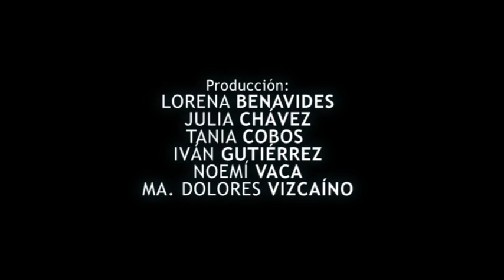LUSH branding meaning video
Proyecto final de la asignatura de Identidad e Imagen Corporativa, dentro del Máster de Dirección en Comunicación Corporativa de EAE Business School.

EQUIPO DE TRABAJO:
Lorena Benavides - Producción y Script.
Julia Chávez - Producción y Guión.
Tania Cobos - Producción y Script
Iván Gutiérrez - Producción y Guión.
Noemí Vaca - Producción y Guión.
Ma. Dolores Vizcaíno - Producción, Script, Edición y Montaje.

Imágenes:
Lush y otras fuentes de la red.

Nota:
Este material es de carácter educativo y sirvió para una presentación grupal. El uso de las imágenes responde netamente a un proceso didáctico, sin ánimo de lucro.